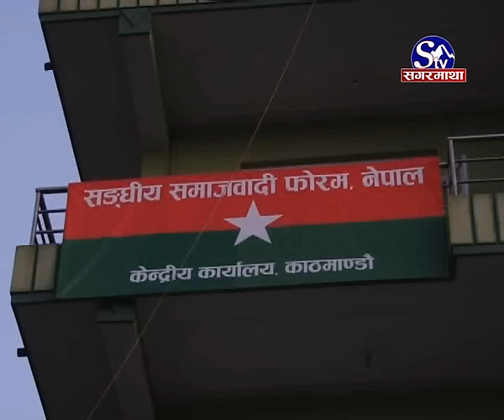Madhesi morcha ko kura